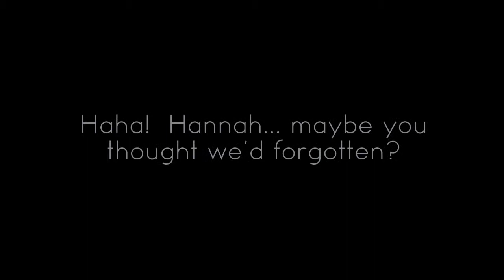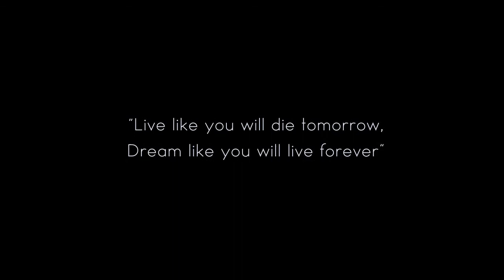Birchen Freshers 2010/2011 (X)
A small video I made to commemorate the epic freshers year we had at Sheffield University!

[Note - This is the 'uncensored' video]